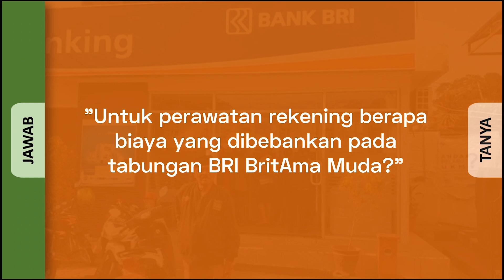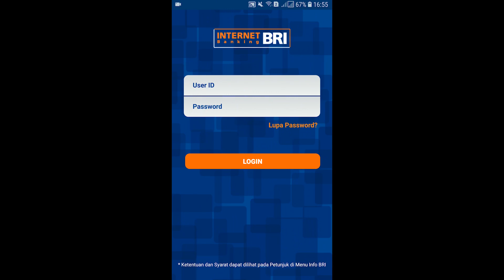Biaya Admin Bulanan BRI BritAma Muda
"Untuk perawatan rekening berapa biaya yang dibebankan untuk tabungan BRI BritAma Muda?"